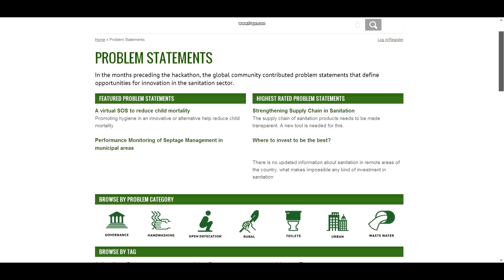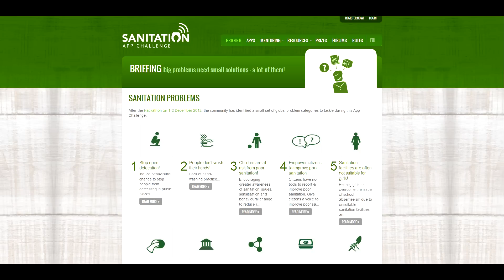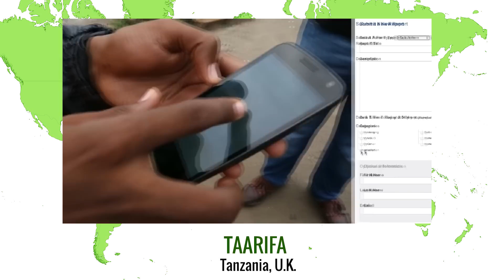Sanitation Hackathon: The process, the finalists, the future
The Sanitation Hackathon involved an extensive process of consultations with partners, local communities, computer scientists, and sector experts to identify problem statements with potential for technology-based interventions to meet sanitation needs. On December 1 and 2, over 1,000 mobile app developers collaborated in developing apps to improve sanitation services in a multi-city global hackathon event. Over 700 app developers continued building their apps, which are cataloged by category and function on the website. This video highlights the entire Sanitation Hackathon process and the 10 Finalists from the Sanitation Hackathon and App Challenge.